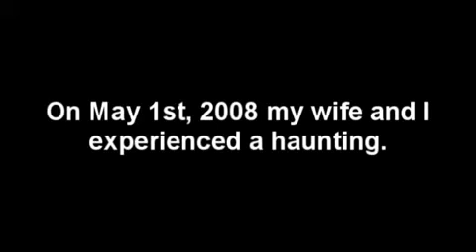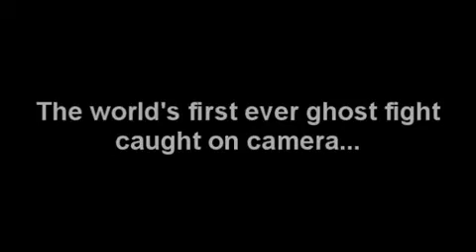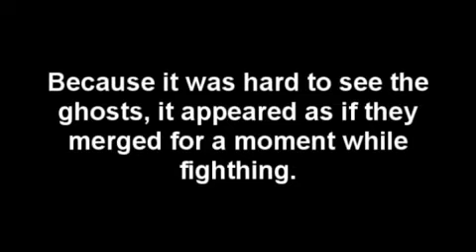Ghost Caught on Film